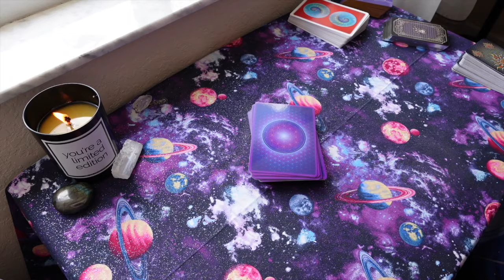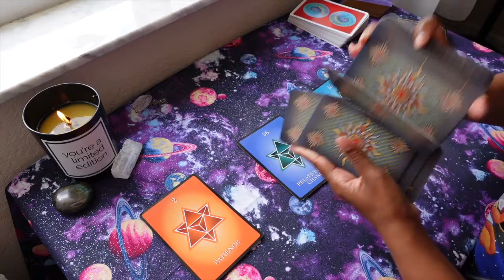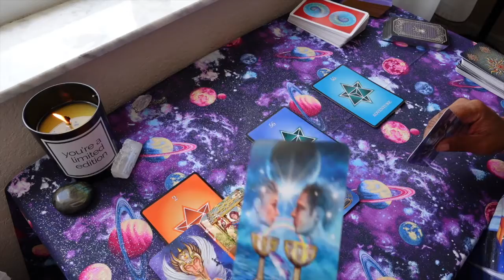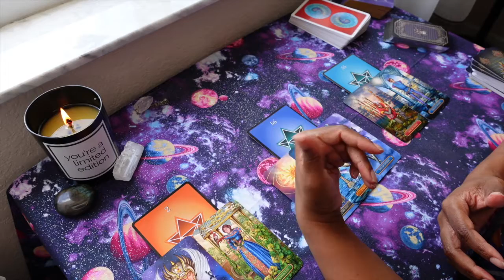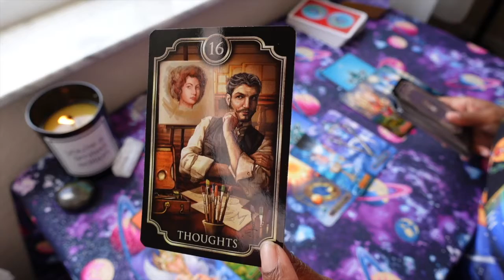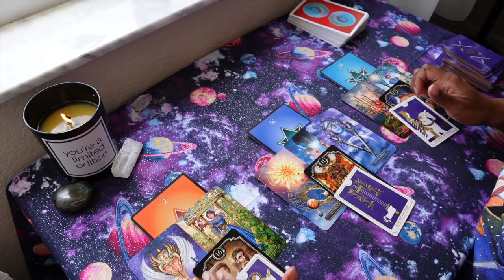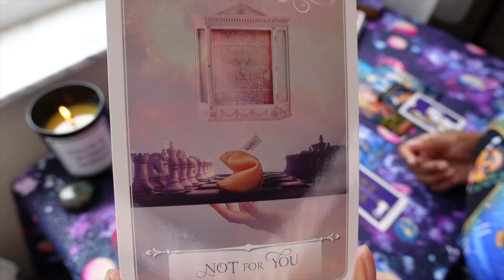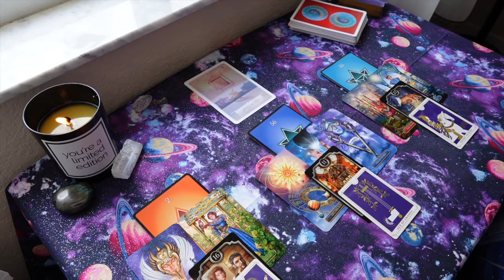Aries July 2020 Tarotscope - "Love Reemerges"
Aries Sun, Moon, Rising or North Node tarot reading for July 2020.

ARIES! Your task this month is to be patient with your love life. Do you accept the challenge?